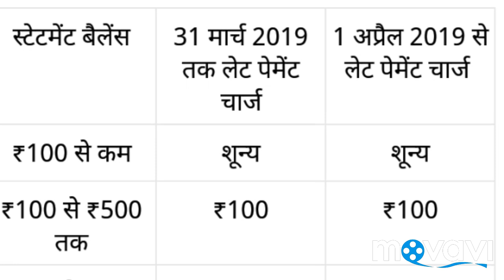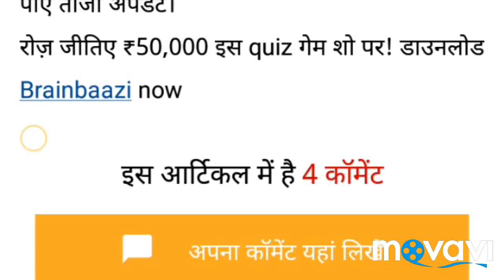HDFC bank ne kreadit card 1 aprail se badhaaya let pement chaarj